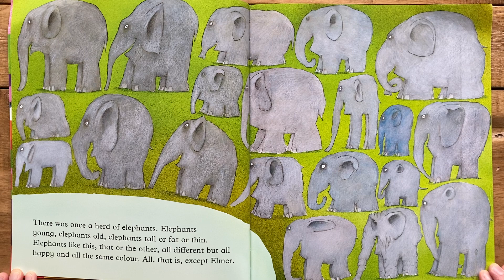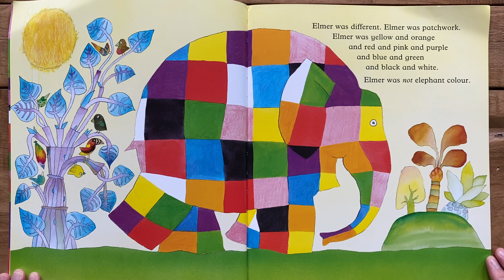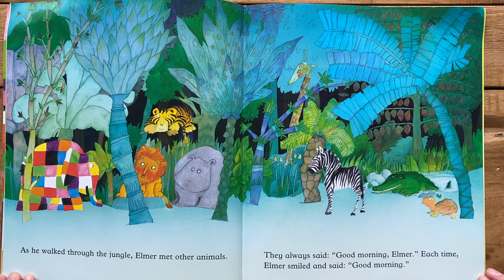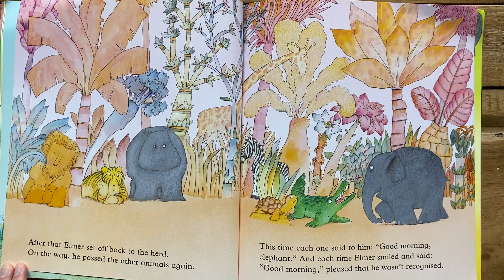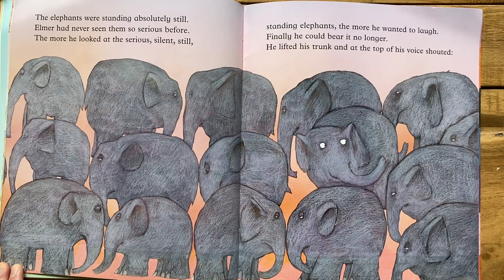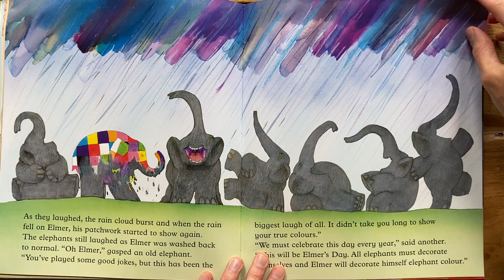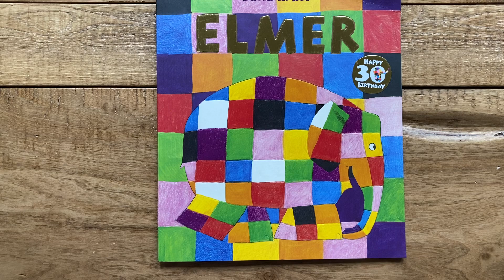Elmer - Children's Book by David McKee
Story and Illustrations by David McKee -

Elmer, the colourful, patchwork elephant, wants to be regular elephant colour.

Questions:

Why did Elmer want to be ordinary elephant colour?

Near the end of the story, the elephants decide to make a special day each year called, "Elmer Day".  If you were a grey elephant in the herd, how would you decorate yourself for Elmer Day? Draw a picture of that and be sure to colour it.

Do you think Elmer will be satisfied with his patchwork colours now that all the elephants celebrate colours on Elmer Day? Why or why not?

What was your favourite part of the  story and why?